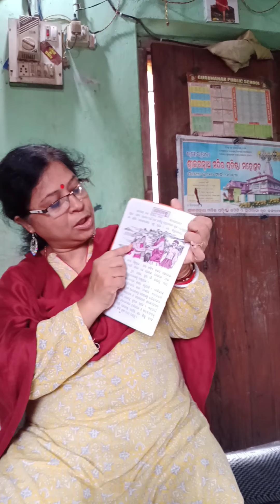IX odia byakaran ch - 1ଶବ୍ଦ ଗଠନ ( ସମ ଉଚ୍ଚାରିତ ଓ ବିପରୀତାର୍ଥବୋଧକ ଶବ୍ଦ ) ଅନୁପମା ବିଶ୍ୱାଳ